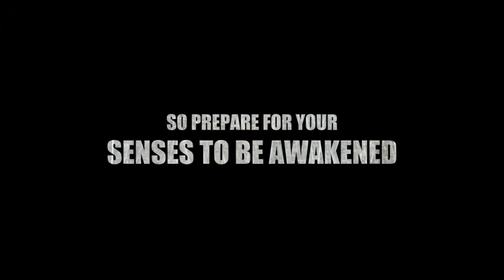Spring Awakening: Blockbuster trailer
A special Hollywood-style DVD extra for the performance of Spring Awakening by the acclaimed Dartford Amateur Operatic and Dramatic Society (DAODS) at Heathfields Hall, Dartford, Kent, in February 2013.